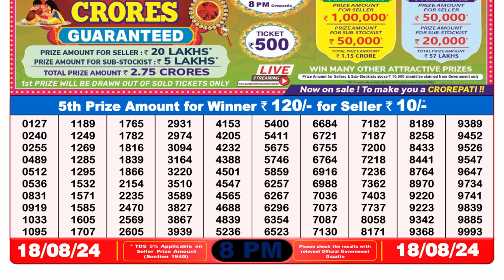Nagaland State Lottery Result 8pm 18.08.24 || Dear Lottery Result